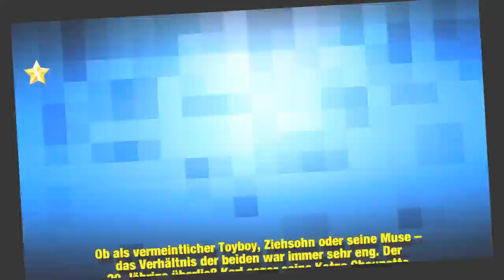Nach Karl Lagerfelds Tod: Rührender Brief seines Ex-Toyboys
Die Modewelt trauert seit Dienstagmittag um eine starke Persönlichkeit: Im Alter von 85 Jahren war Karl Lagerfeld (✝85) am 19. Februar überraschend gestorben. Der Designer hinterlässt ein großes Erbe – als Kreativdirektor der Modehäuser Chanel und Fendi galt er als einer der größten Fashion-Stars der vergangenen Jahrzehnte. In großer Trauer nahmen bereits zahlreiche Promis Abschied von der Ikone. Nun äußerte sich auch seine langjährige Muse und vermeintlicher Toyboy Baptiste Giabiconi (29) in einem rührenden Brief zum Verscheiden seines früheren Mentors.